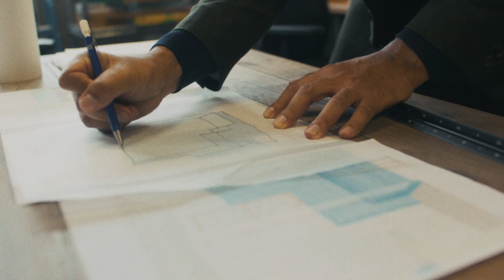Modern Working Wardrobe - Takeshi Hayatsu Suit